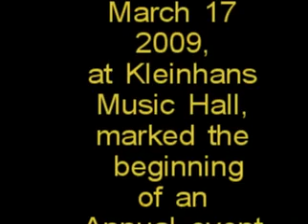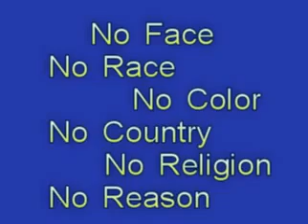Concert From The Heart